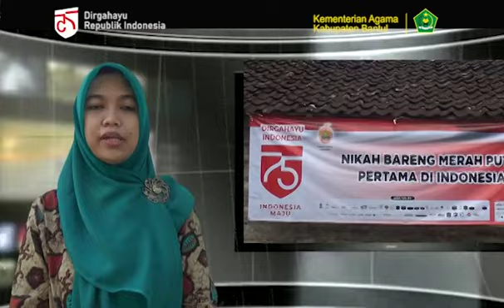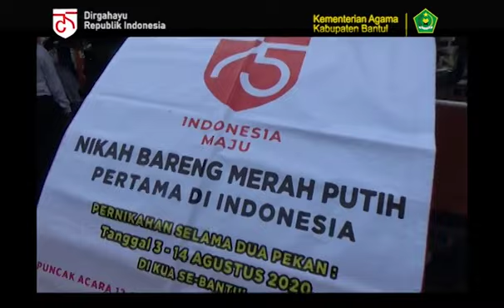Nikah Bareng Merah Putih 75 Tahun News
Nikah Bareng